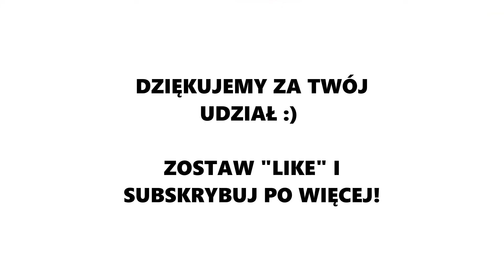Vloguje z zajawki, nie ma w tym pieniędzy! | Paweł Kurczab Endurofina | Dziubek Bike Show #2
W odcinku #2 Dziubek Bike Show rozmawiam z Pawłem Kurczabem z kanału YT "Endurofina" o ebikeach, jego filozofii enduro, montowaniu vlogów oraz wielu tripowych okołorowerowych tematach :D Pojawia się nawet wątek gravelowy! Sprawdź to!

Zapisz się na Dukielską Wyrypę 2021 - zawody Enduro MTB w Beskidzie Niskim tutaj:

Błotniczki MUDZZ które w 100% wyprodukowane są w Polsce (kupując błotniczek wspierasz kanał Klinika Enduro MTB). Wszystkie wzory i kolory znajdziesz w linku poniżej :)

Pamiętaj, aby zostawić łapę w górę oraz napisać komentarz, żeby algorytm yt mógł lepiej pozycjonować te materiały :)

Do zobaczenia!

Cześć :D